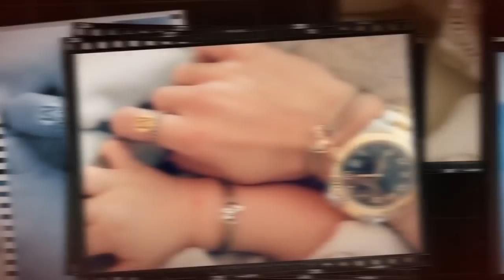VLOG 108 | BILVERGROTING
MAY BEAUTY

KORTINGSCODE:

Shampoo & Conditioner
code: kellycombo30

Fasemask
code: kellymask

Poremask
code: maskkelly30

Facegel
code: kellyfacegel